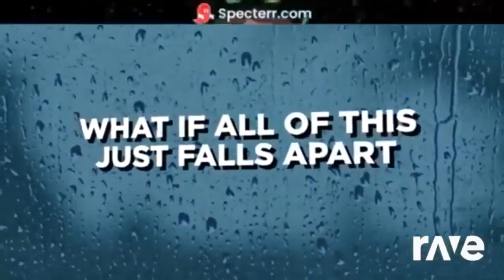Why Be Masking Your Novisor's Vibe 2 Me Metal Rock Sus Remix